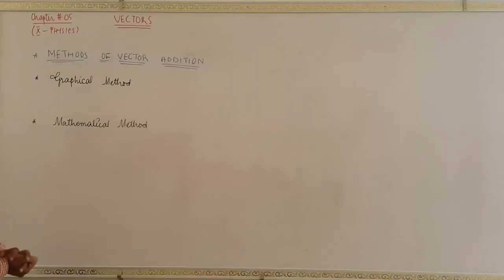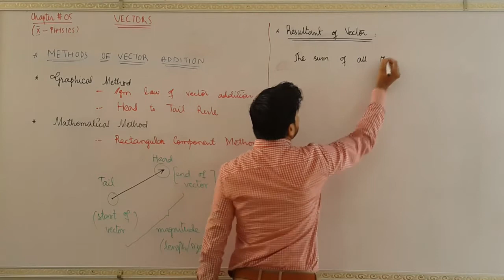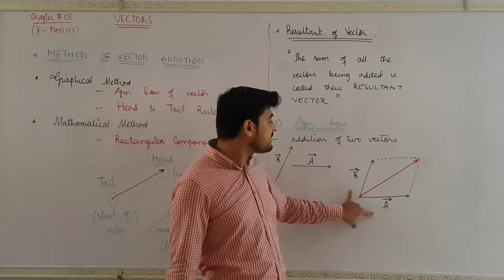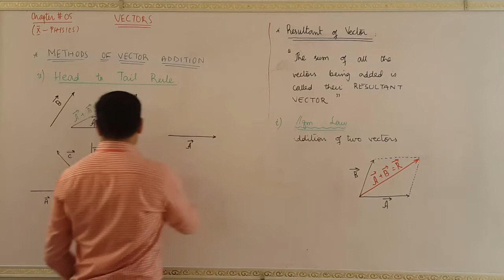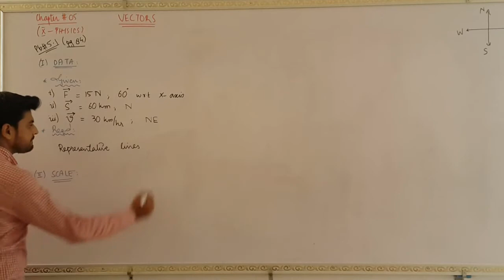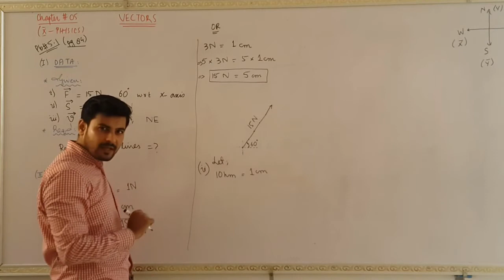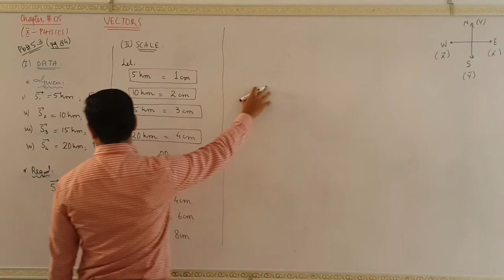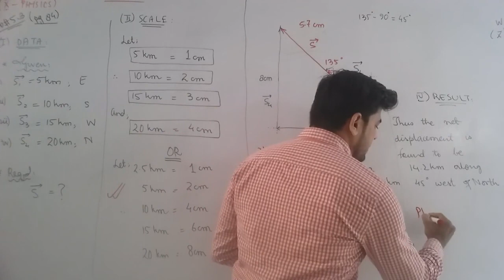IX-X_5-2-1: Vector Addition (Graphical Method)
Chapter#5, Topic#2, Lecture#1

This video includes:

1) Methods of vector Addition
2) Graphical Method
3) Parallelogram Law
4) Head to Tail rule
5) Related problems from the book